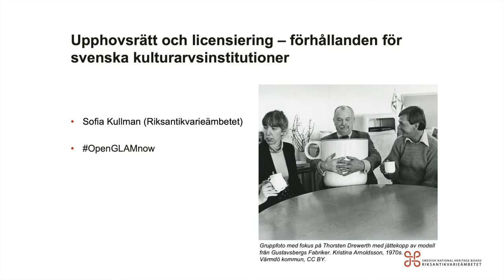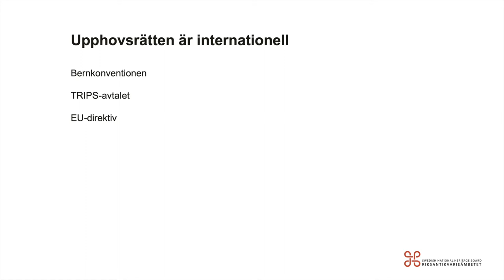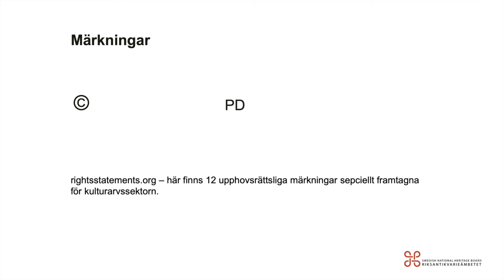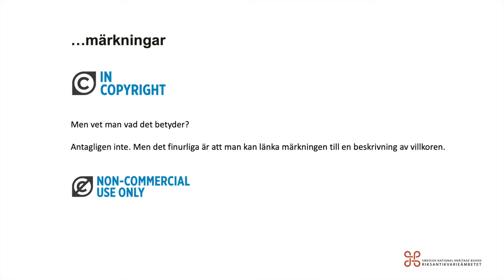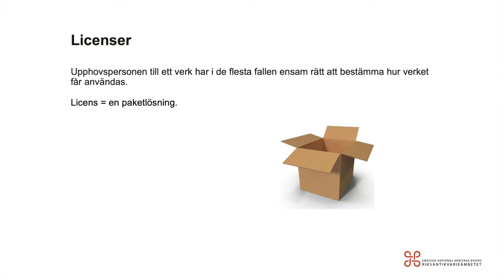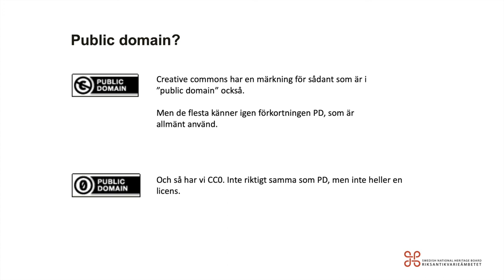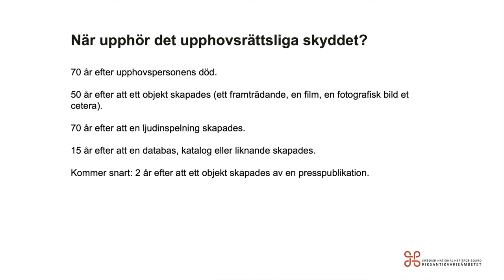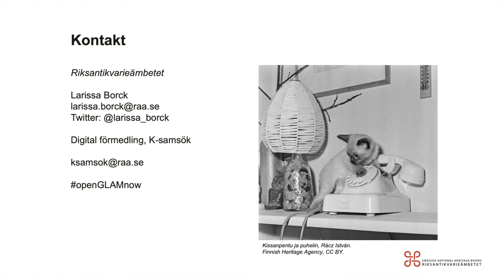Sofia Kullman: Upphovsrätt och licensiering, 12 november (Open GLAM nu-serien)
Sofia Kullman (Digisam/Riksantikvarieämbetet) presenterar en inledning till upphovsrätt och licensiering i kulturarvsområdet, vad olika licenser betyder och varför öppna licenser borde användas.
Detta möte är del av Riksantikvarieämbetets "Open GLAM nu!"-webinarieserie av - alla möten och presentationer finns i spellistan "Open GLAM now".

Musik: Maurice Ravel - Jeux d'eau (Martha Argerich, 1962), Public Domain.